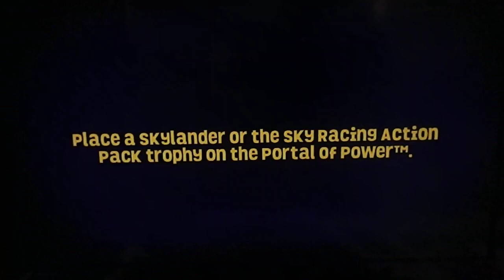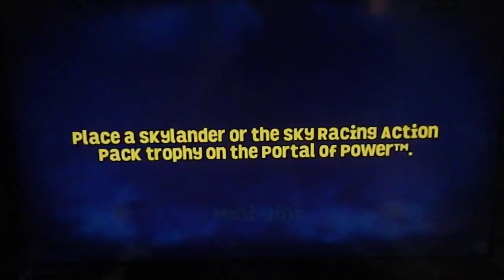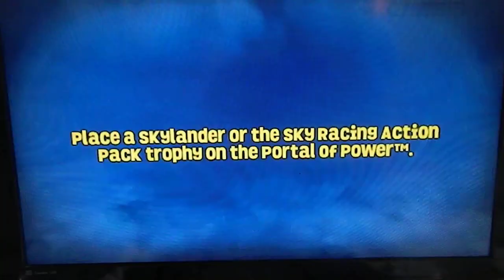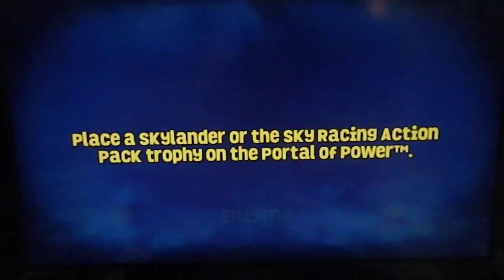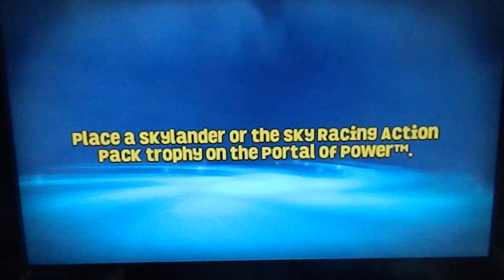All Trap Team Skylanders in SuperChargers Racing part 2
Maybe having Mini Skylanders was not the best idea.